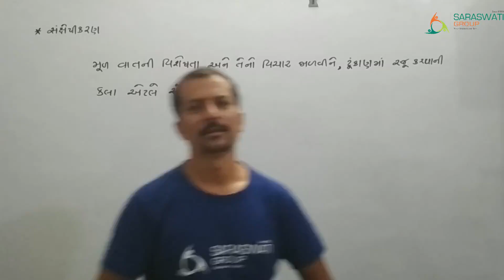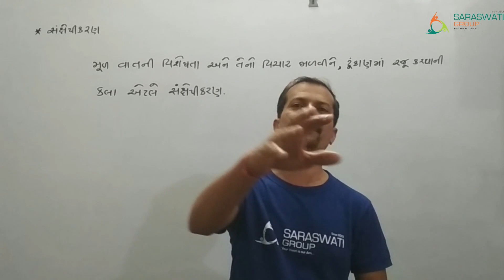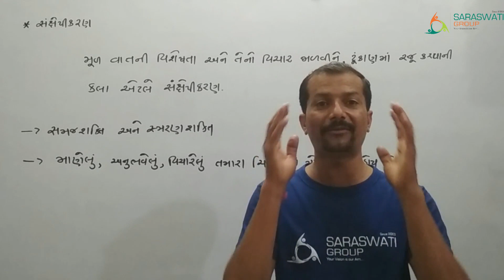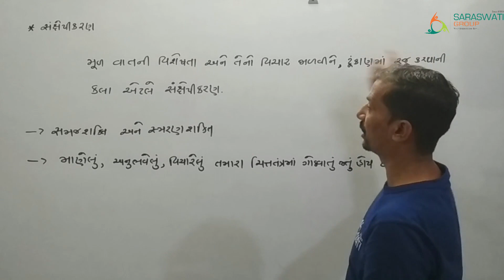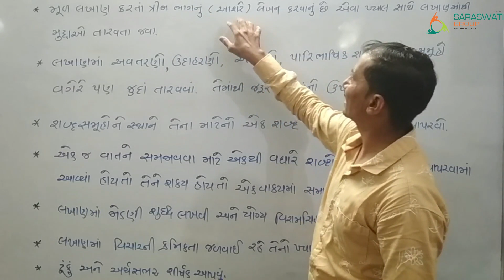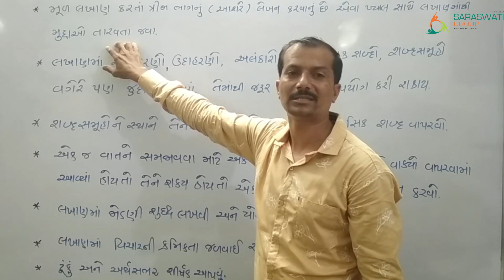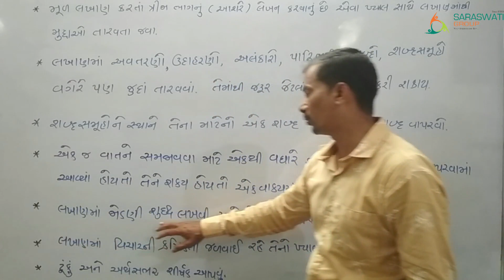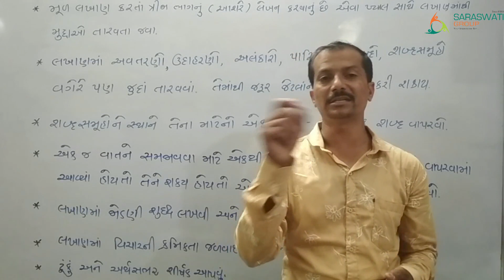GUJARATI || STD 10 || સંક્ષેપીકરણ || Part 1 || DT 18-08-2020